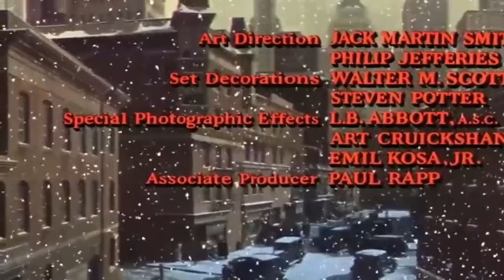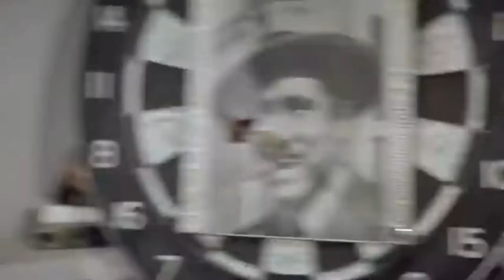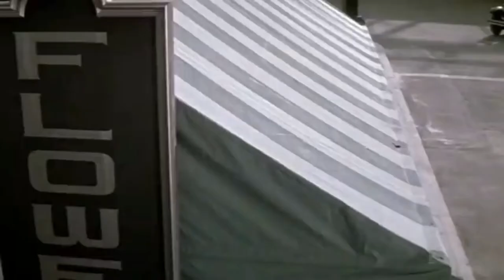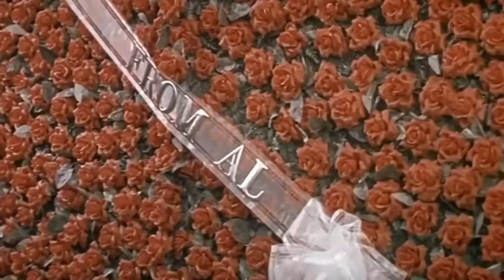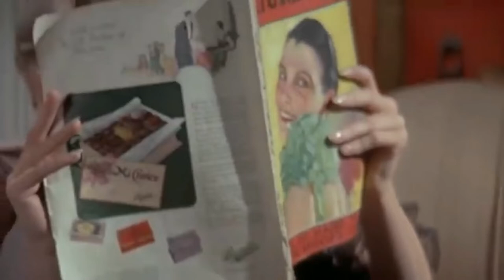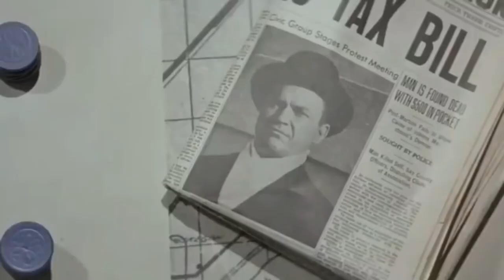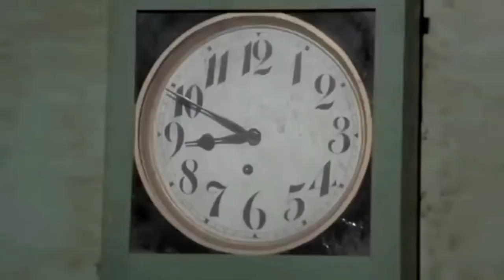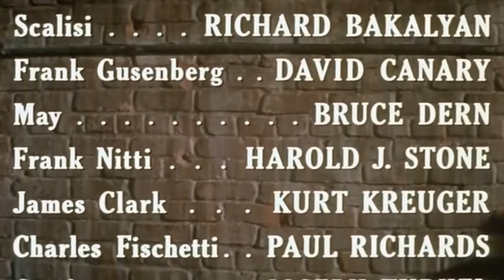Greatest Western Movie Of All Time - Action Movie Full Length English - Best Action Movie Full HD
Film  : Greatest Western Movie Of All Time - Action Movie Full Length English - Best Action Movie Full HD

Western Movie
Western movies 2022
Western movies 2023
Greatest Western Movie
Greatest Western Movie Of All Time
Wstern movie trailers
Western movies full length english